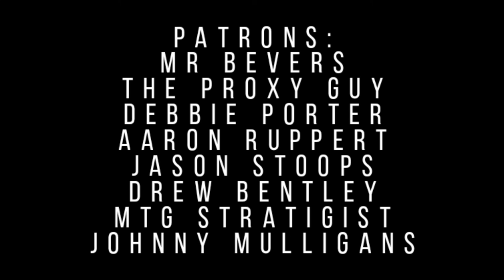The Greatest Film Writer of All Time?!?! - The Cult of Films: Short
Was Steven E. de Souza the greatest film writer the entire time and we just never realized it?

The Cult of Films @thecultoffilms
Lindsay Washburn @Lindsay Washburn